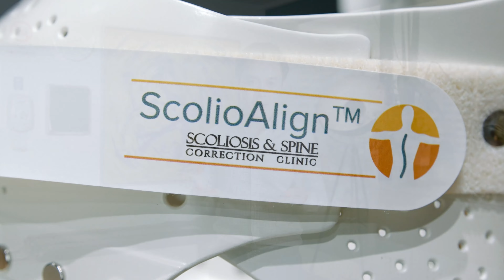脊柱側弯症のためのScolioAlign™ 3D装具 – Dr. ケビン・ラウによるデモ動画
Dr. ケビン・ラウは、新しいScolioAlign™ 3D II Brace（スコリオアライン3Dプロブレース）のリリースをお知らせできることを嬉しく思います。これは入手可能な最新の3D スキャンおよび3Dプリンティングテクノロジーを用いた、シンガポールで初めてかつ唯一の装具です！

ScolioAlign装具は、装具製作・設計のための最新の現代医学の進歩を組み合わせ、あらゆる年齢の患者さんに脊柱側弯症を改善する機会を提供します。

ScolioAlign™３D Pro Braceがあなたの側弯症に適しているかお知りになりたい方は、(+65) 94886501までお電話で、 、Dr. ケビン・ラウとの初回相談をご予約ください。当社のウェブサイトはこちらからご覧いただけます：